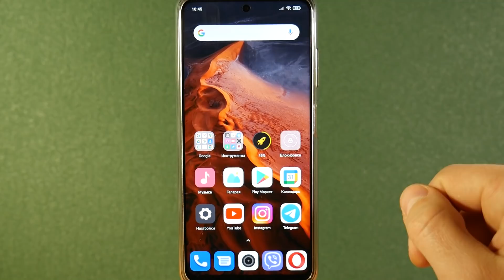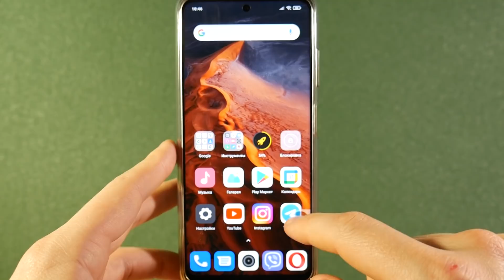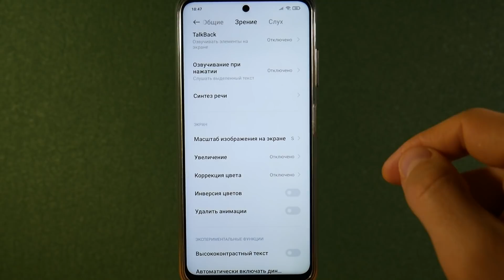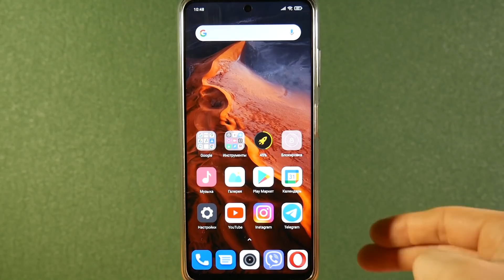ГЕНИАЛЬНАЯ ФУНКЦИЯ НА ВАШЕМ XIAOMI, ВОТ ЗА ЭТИ ДОСТОИНСТВА Я ЛЮБЛЮ MIUI, ЛУЧШИЕ ФИШКИ XIAOMI MIUI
Взломанные игры и программы для вашего Android!
🔑 Premium версии!
🔑 Что платно тут бесплатно!

ГЕНИАЛЬНАЯ ФУНКЦИЯ НА ВАШЕМ XIAOMI, ВОТ ЗА ЭТИ ДОСТОИНСТВА Я ЛЮБЛЮ MIUI, ЛУЧШИЕ ФИШКИ XIAOMI MIUI! Сегодня я вам покажу две крутые и полезные функции оболочки miui xiaomi, которые можно уважать!